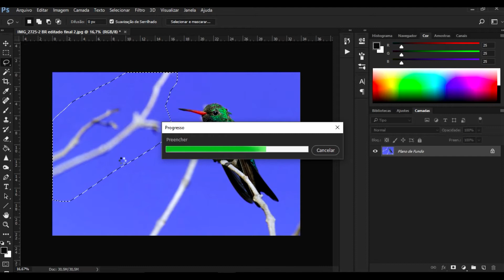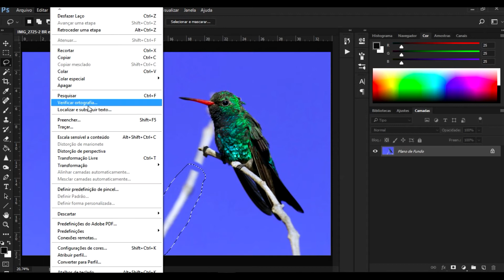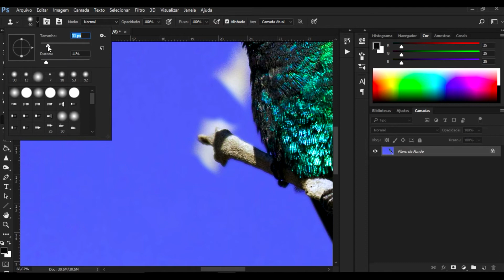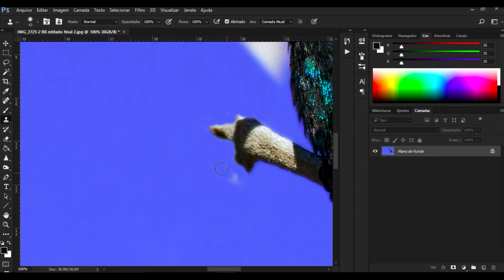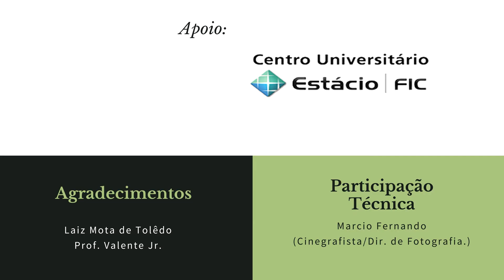9- Remoção de GALHOS e outros Objetos Indesejados da Foto/ Photoshop PS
CURSO COMPLETO DE EDIÇÃO DE IMAGENS!

Quer mais informações? temos um vídeo explicativo e te mostramos todos os conteúdos abordados no curso, clicando no link abaixo:

Baixe seu EBOOK GRÁTIS DE EDIÇÃO DE FOTOS AVES

DICA 9- Entenda como remover galhos ou outros objetos indesejáveis da sua foto, sem que as outras pessoas percebam. Nesse vídeo eu vou demonstrar todo o processo que utilizo em minhas fotos, baseado em duas situações diferentes. Abraços.

Agradecimantos:
Laiz Mota de Tolêdo
Prof. Valente Jr.
Marcio Fernando Gostou? Quer mais informações? Temos um vídeo explicativo e te mostramos todos os conteúdos abordados no curso, clicando no link abaixo: